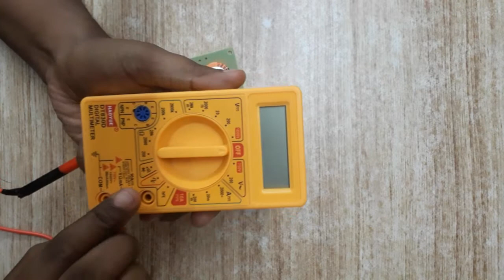Dual Power Supply 4 capacitor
"If you like the video, share it to your friends and family.

        Prithiv Electronics,
        Prithiv Academy,
            is our part of making every budding artist as a creator..
From kids to aldults can join in course at their flexible timing. The courses are in clear syllabus and easy to learn (short term and long term courses are also available).